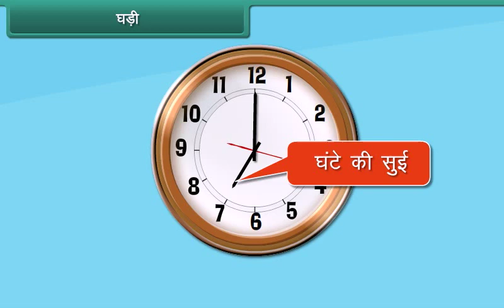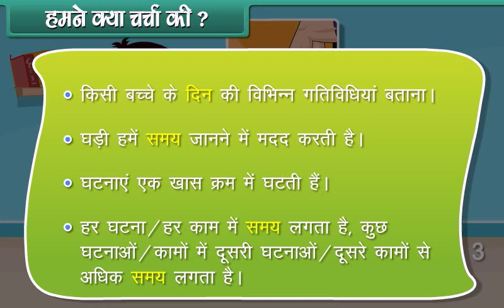घड़ी का समय Clock Daily Routine MATHS CLASS 1 HINDI MEDIUM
घड़ी का समय Clock Time Daily Routine MATHS CLASS 1 HINDI MEDIUM